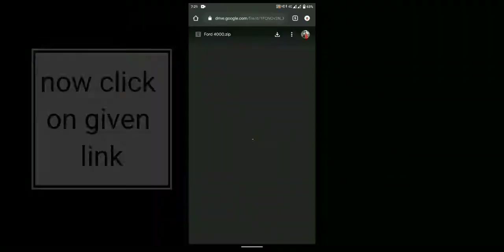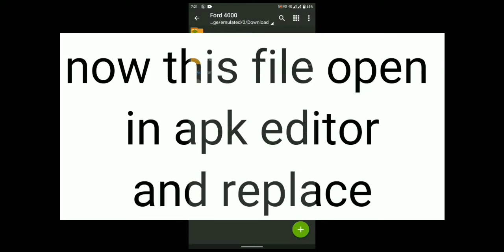FS 20 ||FORD 4000|| mod (Ranjot Punia) indian tractor ford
K haalaa sarya ka

Support kro jatto

Moose wala jatt 5911 vrga

Hor koi tractor de mod lai comment kro